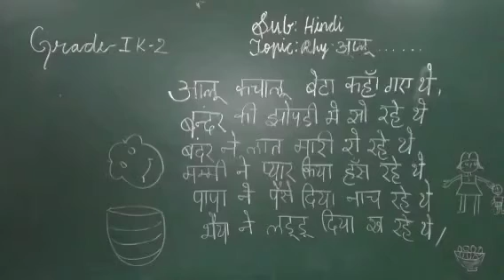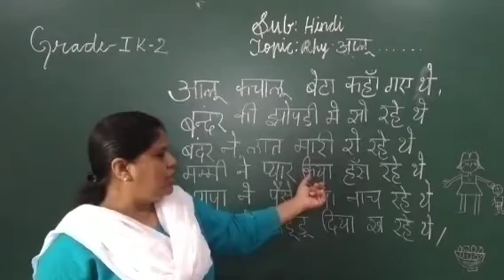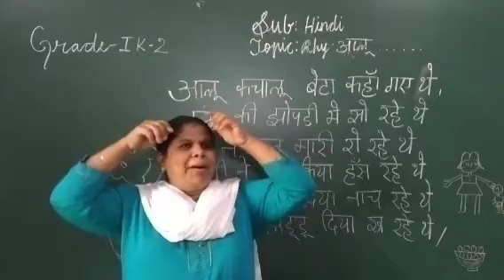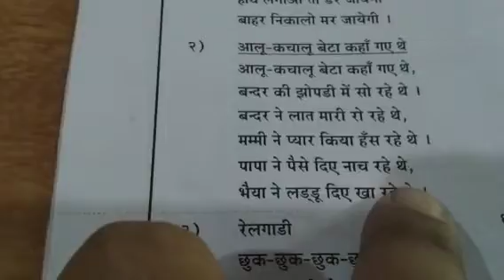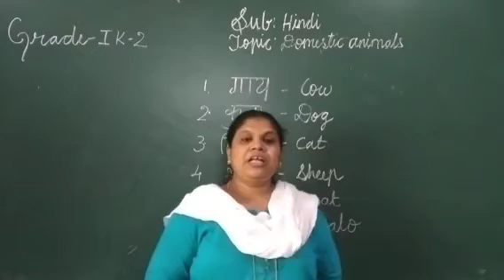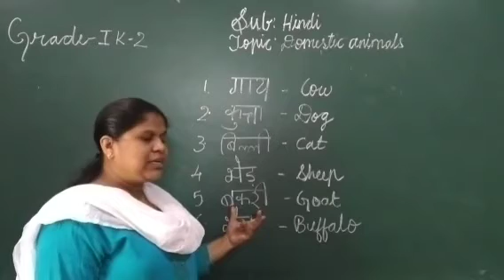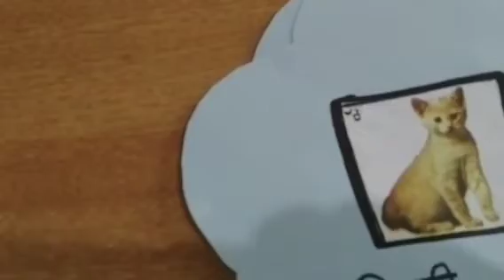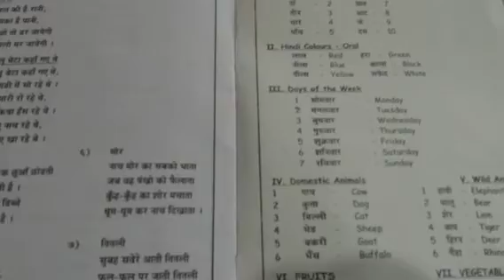IK-2 Hindi Oral(07-09-21)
HIndi Oral PRV